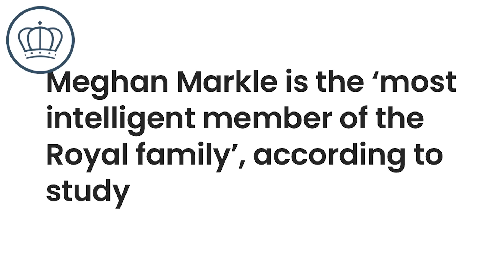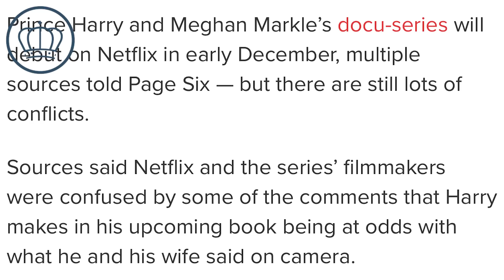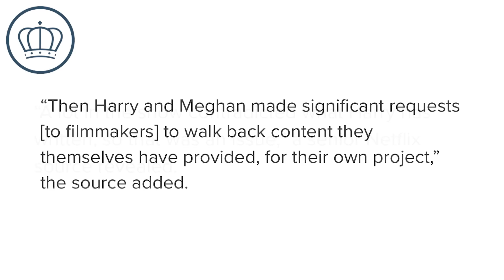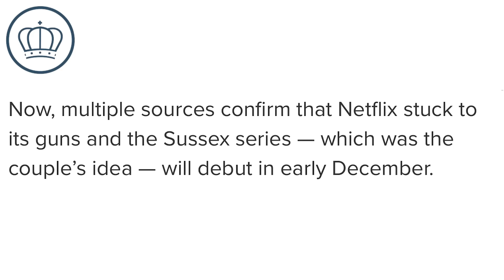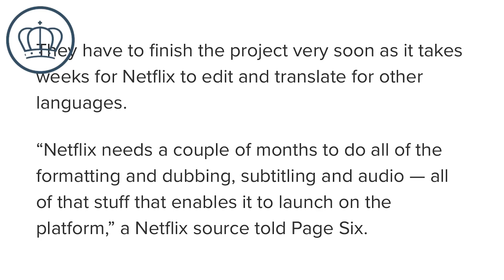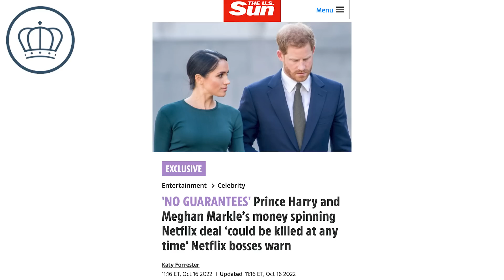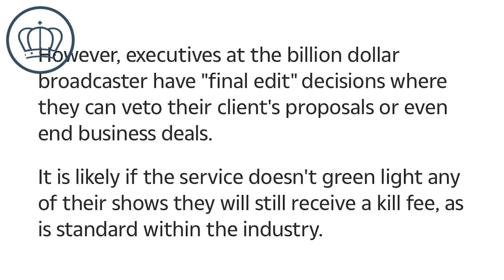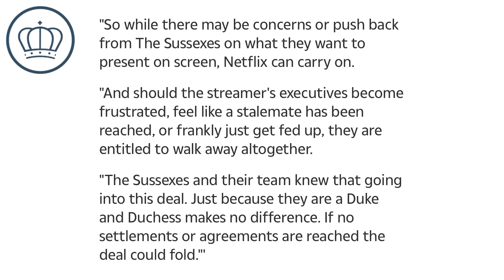Is Prince Harry and Meghan Markle’s Netflix Deal at Risk? Concerns Over Harry’s “Inconsistencies”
Prince Harry and Meghan Markle seem on their verge of losing their deal with Netflix, as the couple have been unable, or unwilling, to present a final product to their streaming overlords and “inconsistencies” in Harry’s statements between the show and the memoir.

In addition, an article from The Sun seems to indicate that they are at the precipice of losing their deal with Netflix entirely, which could be a major blow to their brand.

Part of the reason could be inconsistencies in Harry’s statements in the memoir and the reality tv series. It raises serious questions about Harry’s credibility, which has already taken a hit under Meghan’s directives. This is a growing issue for the couple, who made inconsistent statements in their Oprah Winfrey Interview.

Sweater: Calvin Klein (found at TJMaxx or Marshall’s)